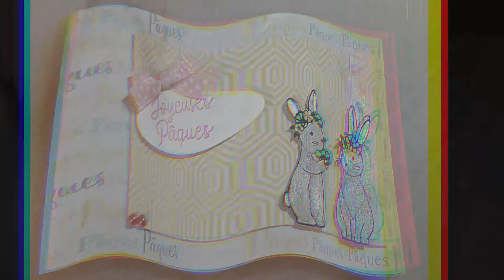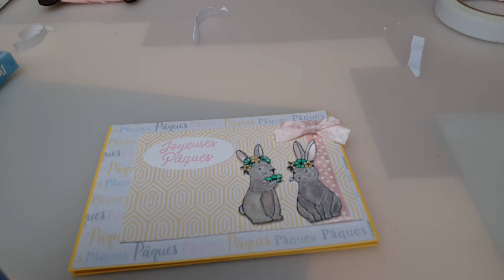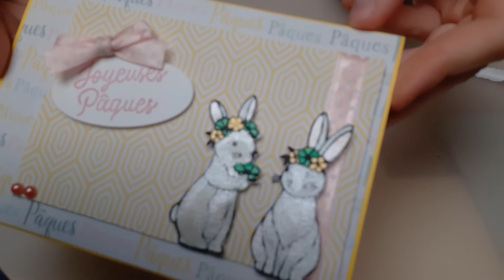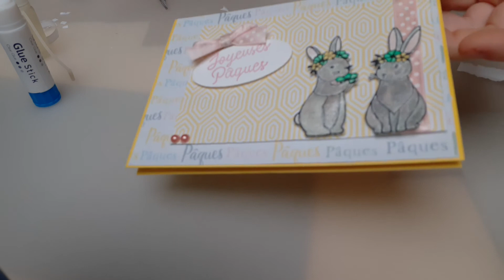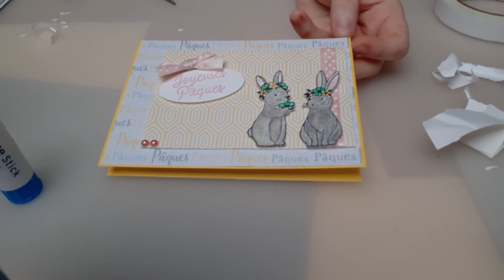Tuto Carte Pâques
Hello,

Aujourd'hui, petit tuto fastoche pour Pâques.

Matériels:
-Papiers
-Ruban
-Tampons

Toutes les dimensions sont dans la vidéo.

Bon visionnage et à bientôt dans une prochaine vidéo.